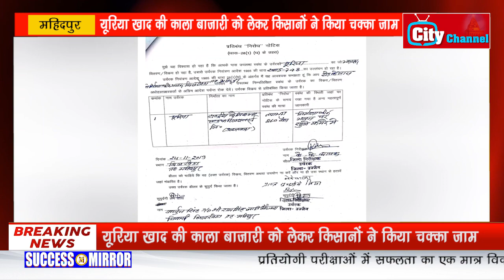यूरिया खाद की काला बाजारी, खाद से भरी बोलेरो गाड़ी व 260 बोरी खाद जप्त, किसानों ने किया चक्काजाम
महिदपुर :   यूरियाखाद की कालाबाजारी को लेकर उज्जैन के महिदपुर क्षेत्र में एक बड़ा जखीरा पकड़ाया है. जहां तकरीबन 260 बोरी यूरिया खाद प्रशासन को मौके से मिली जिसकी सूचना मिलते ही किसानों में आक्रोश भड़क उठा और खाद की हो रही कालाबाजारी को लेकर उज्जैन आगर रोड पर किसानों द्वारा चक्काजाम कर दिया गया.